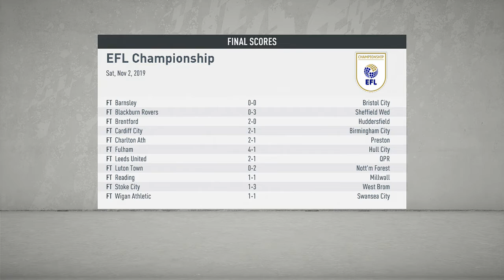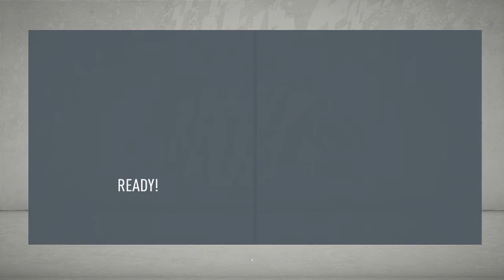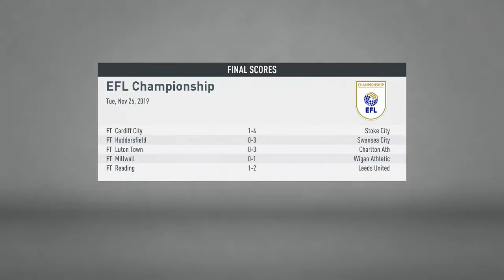Max Lowe Take a Bow FIFA 20: Derby County Career Mode #7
All I really need to say here is, Max Lowe, you're the real MVP!!

Thank you very much for watching, I hope you enjoyed the episode. My cats will love you, if you do.